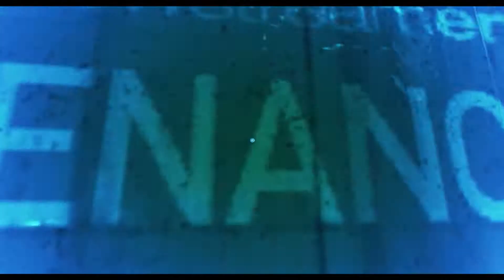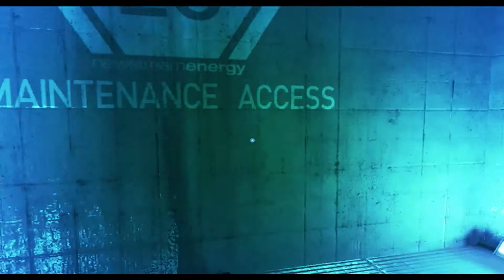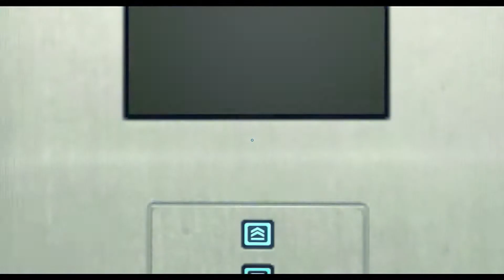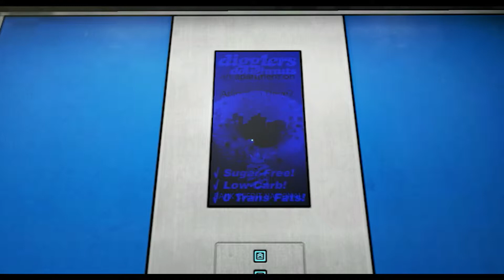Mirrors Edge #4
So we decided that we wanted to release a lot of the videos out and start over because of the progression from super shit videos to ones that look 100x better, so umm yeah! I suck but I'm getting better! which means we can all get better together! :D -Donald